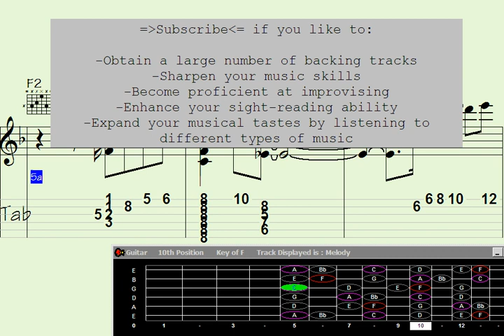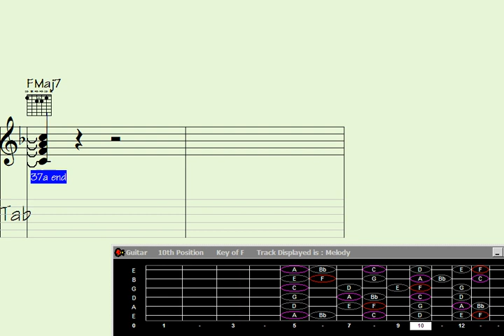🪕Be Mesmerized by the Guitar Chord Melody: 'Warming to Adriana'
Mesmerized by the Guitar Chord Melody: 'Warming to Adriana'